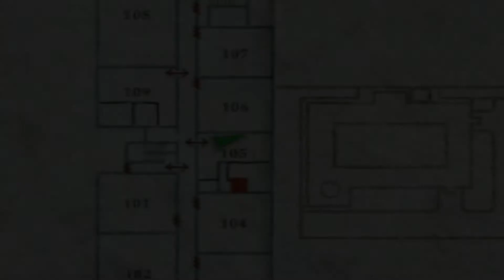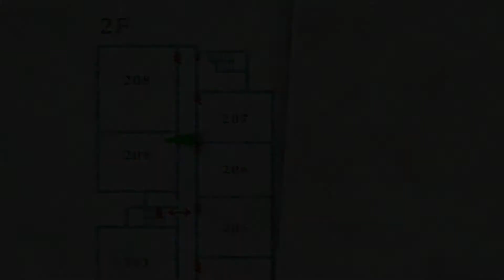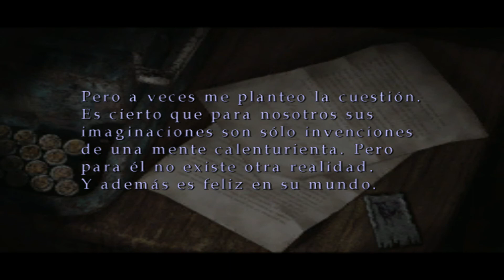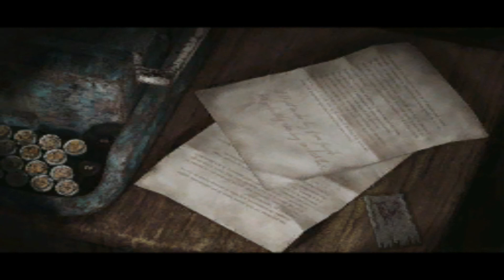Silent Hill 2 - PC - Parte 3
Nadie te quiere Laura